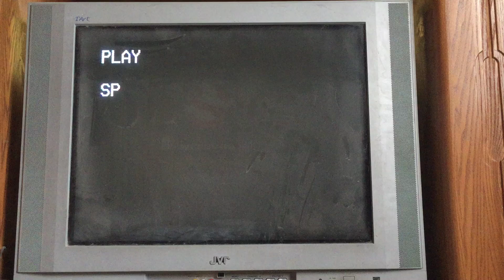Opening To Over The Top 1991 VHS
1. FBI Warning Screen
2. Warner Home Video Logo
3. Warner Bros Pictures Logo
And That’s It
Print Date: August 13th 1998

NOTE: I Also Have The 2005 DVD Of This Movie